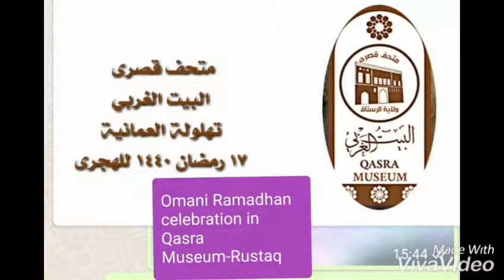Oman. Omani Ramadhan celebration. الهلولة العمانية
♥️23/05/2019♥️
التهلولة العمانية بمتحف البيت الغربي  قصرى.  الرستاق

OMANI Ramadhan celebration with children in Qasra Museum in Rustaq